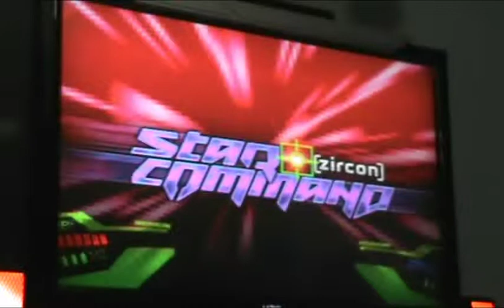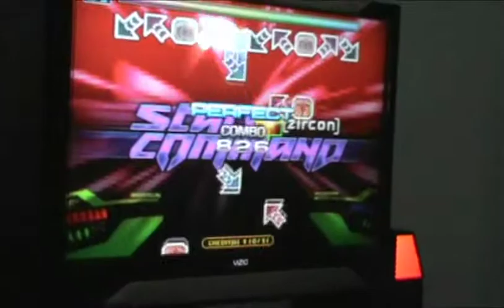Pump It Up Fiesta 2 [Star Command] (D23) HJ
Speed: x3.5

Second try ever with Hard Judgement on (First try I missed the last hold and got a stage break because of that). This is a very tough chart, especially with some of the parts the chart has...triples, runs and stuff. I actually can't believe how well I did on this...this could have been an A, but I got way too tired towards the end to keep on going so I started missing more. I do consider this an achievement, and well my friend Erick grabbed the videocamera and started recording me in person because he saw I was getting a high combo so yeah. I am very happy about this...I'll do better next time. Also I love my new Puma shoes, they are so much better than the other shoes I had on, I still need to break those in though. Very tough, but fun chart, kinda catchy song with a kinda cool BGA.